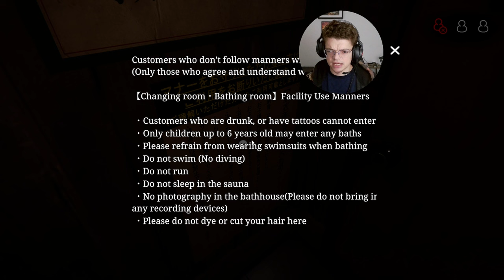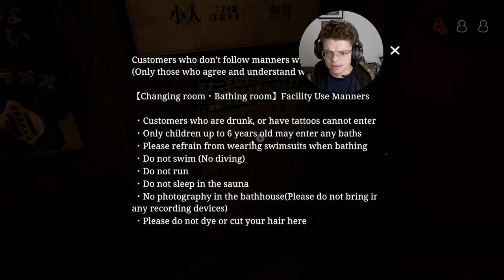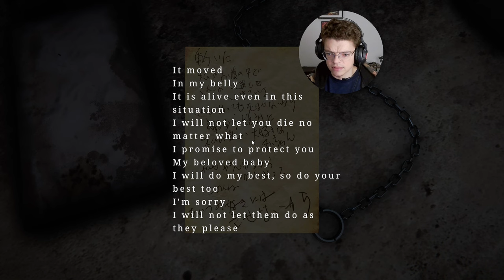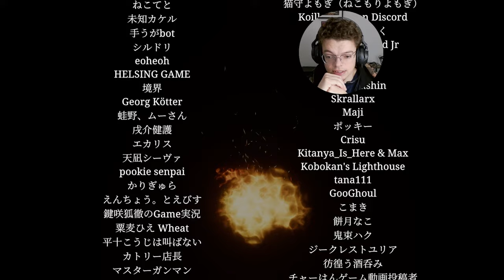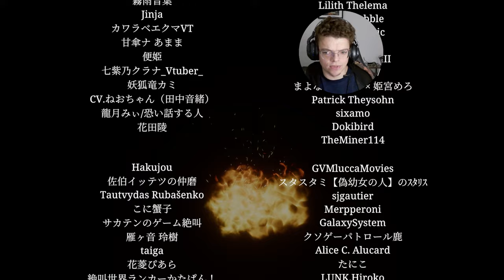Japan’s Creepiest Job: Brave Souls Wanted for Haunted Bathhouse Work!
(Part2)The Bathhouse: Play as Akimura Maina, a former office worker turned bathhouse attendant. Her tasks? Simple—hand out supplies, collect payments, clean up, and grab a shower herself. But soon, eerie things start bubbling up in the steam…